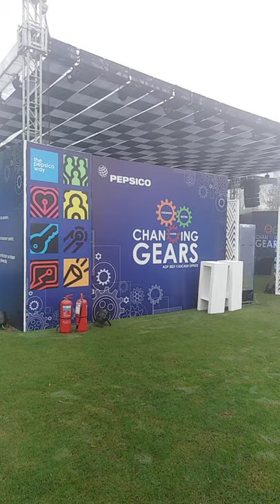morning smoke mian mansha famhouse